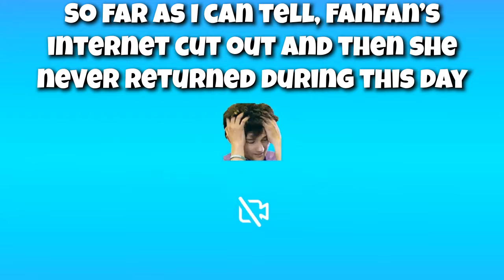4Head recruits Fanny for an ELECTION bidness! ft. Cookie & Eugene ! #127 | Fanfan | NoPixel | GTA RP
Jack, 4Head, Eugene and Fanny spend the day together learning about 4Head's new bidnesses and trying to rob some gruppe 6 vans!

Video from Fanfan's channel, this is a condensed, RP only edit series of her NoPixel 4.0 streams.